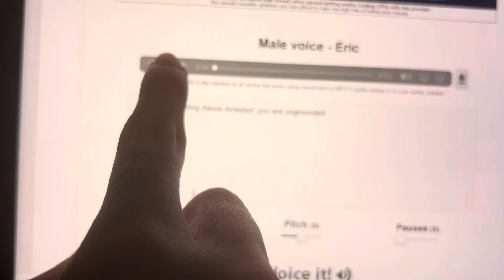Agnes get Alexis arrested ungrounded by Barel